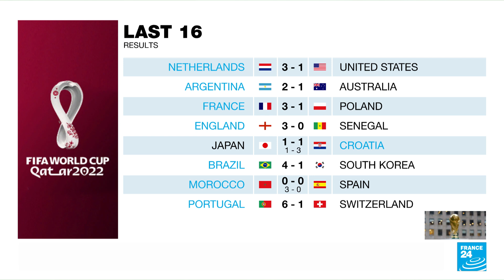World Cup 2022 quarterfinals: Where will the game be won and lost? • FRANCE 24 English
The Portuguese will face Morocco -- the biggest surprise of the tournament-- in the quarter-finals after sweeping aside the Swiss. Five-time winners Brazil swatted aside South Korea 4-1 and will face 2018 finalists Croatia, who squeezed past Japan via a penalty shoot-out. And in Friday's other quarter-final, the Netherlands take on Argentina, while England take on France and the tournament's top scorer Kylian Mbappe on Saturday.